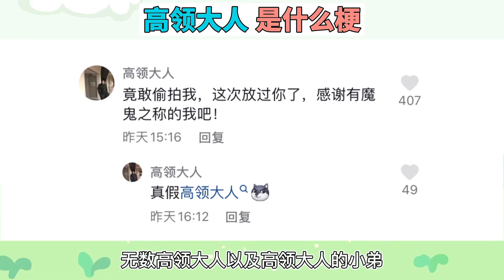高领大人是什么梗？揭秘新势力高领军团